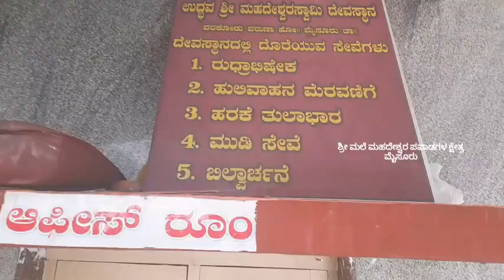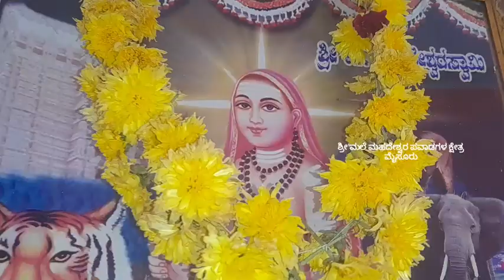ವರಕೋಡು ಉದ್ಭವ ಶ್ರೀ ಮಲೆ ಮಹದೇಶ್ವರ ಸ್ವಾಮಿ ದೇವಸ್ಥಾನ/ಮಹದೇಶ್ವರ ವಿಶ್ರಾಂತಿ ಪಡೆದ ಸ್ಥಳ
ಆತ್ಮೀಯರೆ‌ ನಮ್ಮ ಶ್ರೀ‌‌ ಮಲೆ ಮಹದೇಶ್ವರ ಪವಾಡಗಳ ಕ್ಷೇತ್ರ ಮೈಸೂರು ಚಾನೆಲ್‌ ವಿಡಿಯೋಗಳು ನಿಮಗೆ ಇಷ್ಟವಾಗುತ್ತಿದೆ ಎಂದು ಭಾವಿಸುತ್ತೇವೆ ನಮ್ಮ ಕೆಲಸಗಳು ನಿಮಗೆ ಇಷ್ಟವಾಗಿದ್ದರೆ ನಮ್ಮ ಚಾನೆಲ್ ಸಬ್ಸ್ಕ್ರೈಬ್ ಮಾಡಿ ಧನ್ಯವಾದಗಳು

ಮಲೆ ಮಹದೇಶ್ವರ ಪವಾಡಗಳ ಕ್ಷೇತ್ರ .ಮೈಸೂರು ಯ್ಯೂಟುಬ್ ಚಾನೆಲ್ ವತಿಯಿಂದ ನಮಸ್ಕಾರಗಳು
ಎಲ್ಲ ಮಹದೇಶ್ವರ ಭಕ್ತಾದಿಗಳಿಗೆ ವಿನಂತಿ,,ಮಲೆ
 ಮಹದೇಶ್ವರ ಪವಾಡಗಳ ಸ್ಥಳ ಪರಿಚಯ ಮಾಡಿಕೊಳ್ಳಿ
ಮಹದೇಶ್ವರ ಭಕ್ತಾದಿಗಳು ನಮ್ಮ ಯ್ಯೂಟುಬ್ ಚಾನೆಲ್ ಪ್ರೊತ್ಸಾಹಿಸುವ ಮೂಲಕ ಆಶೀರ್ವದಿಸಿ ಬೇಕಾಗಿ ಕೇಳಿಕೊಳ್ಳುತ್ತಿದ್ದೇನೆ